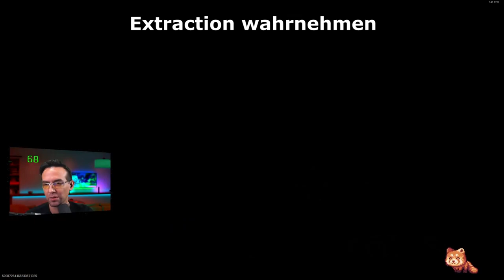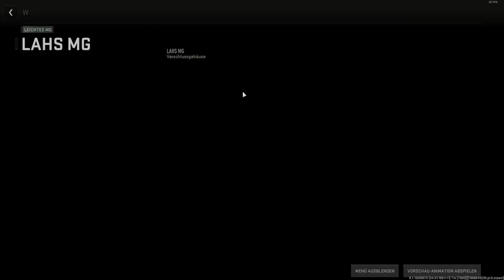Beginner Guide - COD DMZ Modus Release Erklärung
Beginner Guide Erklärung zum COD DMZ Modus Release | Modern Warfare 2 DMZ Modus auf Deutsch erklärt